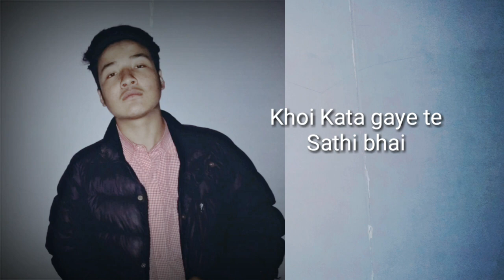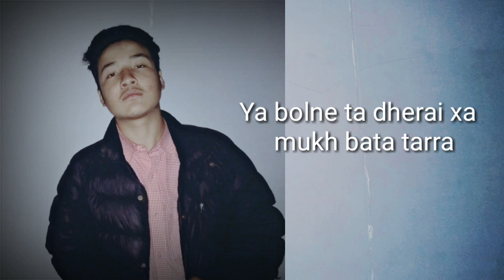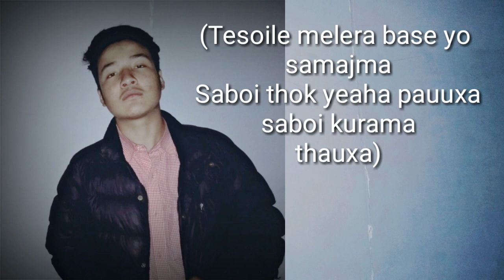"Balyakal"- Ashish Tamang || New Nepali Rap Song || lyrical Video